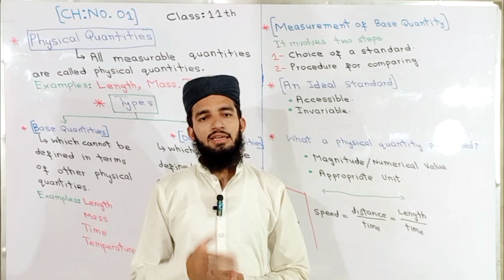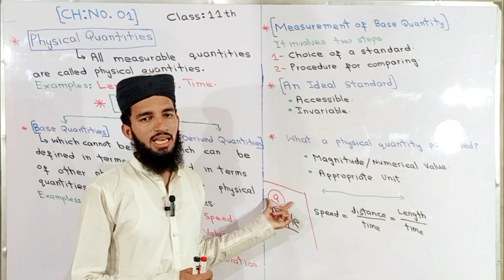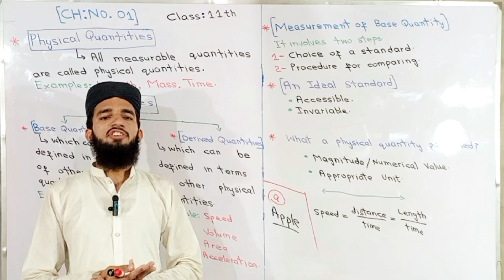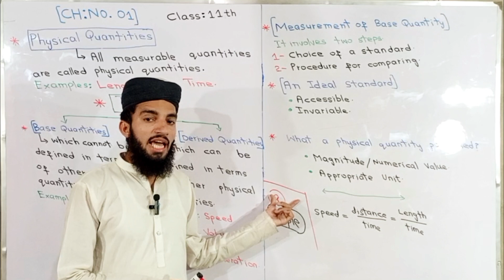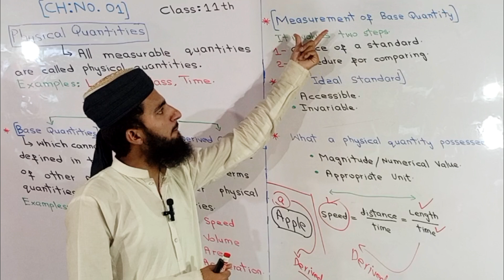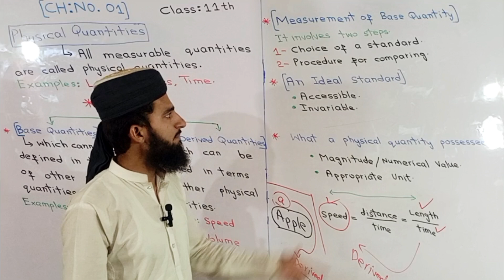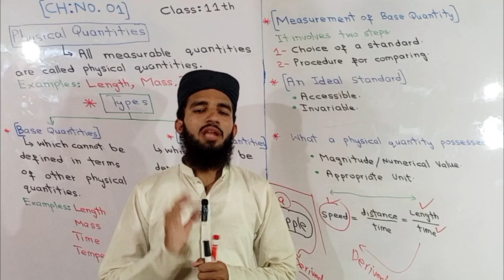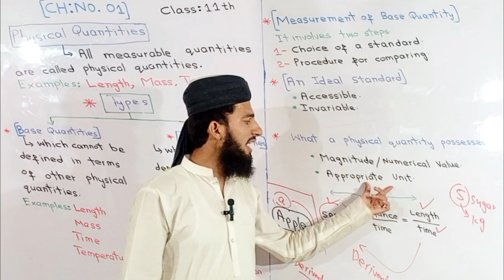Physical Quantities class 11 very easy concept - Base and Derived quantities class 11 physics